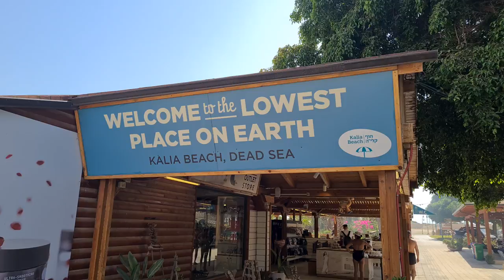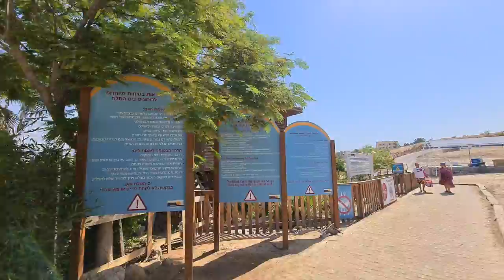Floating in the Lowest Place in the World - Dead Sea, Israel: The Complete Guide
Information about the Dead Sea itself will be provided after this announcement.

Zahi Shaked

At the very lowest point on earth lies a natural wonder replete with a unique ecosystem, breathtaking desert views, and mineral treasures that have been attracting visitors for thousands of years: The Dead Sea. Located in the desert in southern Israel, it is also the world’s deepest hypersaline lake.
The Dead Sea is located at the lowest point on earth, which is thought to be the result of volcanic processes leading to a continuous dropping of land. It is one of the four saltiest bodies of water in the world. These special conditions are an outcome of its extreme geomorphological structure alongside a harsh desert climate. These create constant dramatic changes that form a landscape that is different from any other in the world. Also, the unique mineral content of the air, land, and water in the area is globally renowned for its therapeutic qualities, as is evident in that it has been a health resort for thousands of years.
Until the end of the 1960s, the Jordan River was the only major water source flowing into the Dead Sea, although there are small perennial springs under and around the lake, forming pools and quicksand pits along its edges.
In various languages, the Dead Sea is referred to by different names, all reflective of its characteristics.  The earliest known name is recorded in the Hebrew Bible, where it is referred to as “the Salt Sea”, due to its significantly high salt content. In the later Roman era, salt was a very highly valued commodity – Roman soldiers were paid in salt rather than money! This is also the source of the Latin word “salary”, which comes from “salt”.
The Dead Sea is globally renowned for the therapeutic effect of the minerals in its waters and mud, which are especially high in concentration. Dead Sea minerals in the water and mud have helped improve various skin conditions such as psoriasis, vitiligo, atopic dermatitis, and acne.
With its very first origins in sea water flooding into the valley from the Mediterranean, some of what makes the Dead Sea salty is the gradual evaporation of water over the years, due to the desert climate. Its salt content is derived from the erosion of rocks on land, with their salt ions driven by rivers into the landlocked lake. Its extremely low elevation means that water cannot escape the Dead Sea once it enters, and exposed to the intense heat, the water evaporates more quickly, leading to an intense salinity.
One of the main must-do activities on all tourists’ lists is floating in the Dead Sea. Because of the high concentration of salt, the water is much denser than plain fresh water, meaning that our body weight is lighter – which causes us to float!

Parralel to my studies, and in order to earn a living, I was employed for many years in advertising. What I learned there was how to attract the publics attention, generate and, increase interest, and assimilate information.